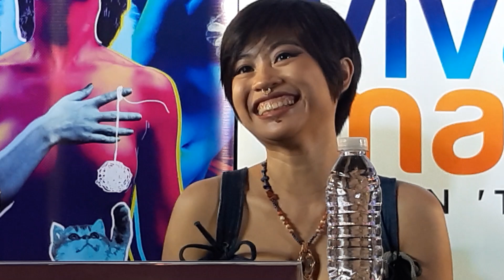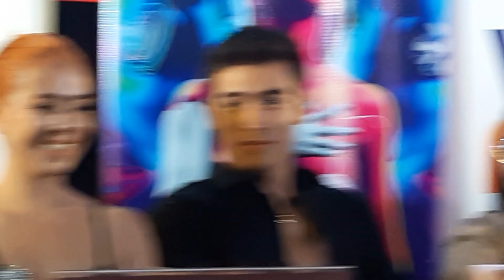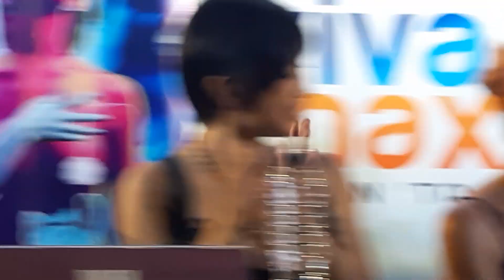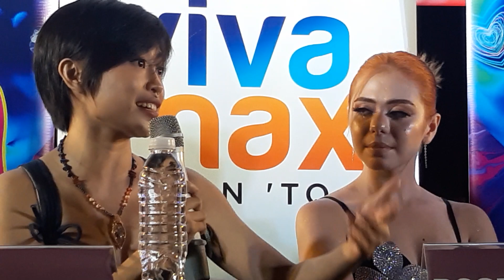Cam Girl na si SALOME SALVI gustong gawing legal ang propesyon nila sa Pilipinas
KITTY K7 private screening

Rose Van Ginkel, Marco Gallo and Dolly De Leon with cam girl herself Salome Salvi